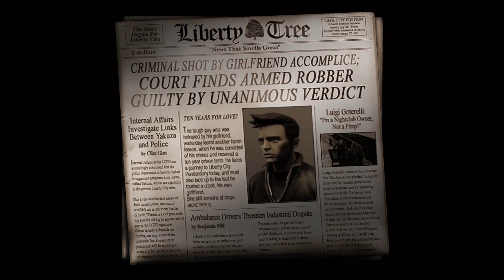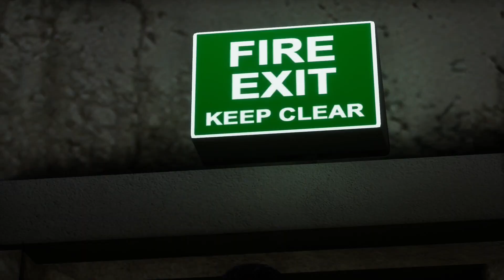GTA 3: THE DEFINITIVE EDITION - GTA TRILOGY ♔ KAISER WALKTHROUGH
Grand Theft Auto: The Trilogy – The Definitive Edition is a 2021 compilation of three action-adventure games in the Grand Theft Auto series: Grand Theft Auto III (2001), Grand Theft Auto: Vice City (2002), and Grand Theft Auto: San Andreas (2004). It was developed by Grove Street Games and published by Rockstar Games. All three games are remastered, with visual enhancements and gameplay upgrades. The games feature different protagonists and locations within the same continuity. Grand Theft Auto III follows silent protagonist Claude in Liberty City; Vice City, set in 1986, features ex-mobster Tommy Vercetti in the fictional Vice City and San Andreas, set in 1992, follows gangster Carl "CJ" Johnson within the state of San Andreas.

Grand Theft Auto III is an action-adventure game played from a third-person perspective. Players complete missions—linear scenarios with set objectives—to progress through the story. It is possible to have several missions available at a time, as some missions require players to wait for further instructions or events. Outside of missions, players can freely roam the game's open world, and have the ability to complete optional side missions. Liberty City is composed of three boroughs: Portland, Staunton Island, and Shoreside Vale; the latter two areas become unlocked as the player progresses through the storyline.

Recommended resolution for viewing: 1080p